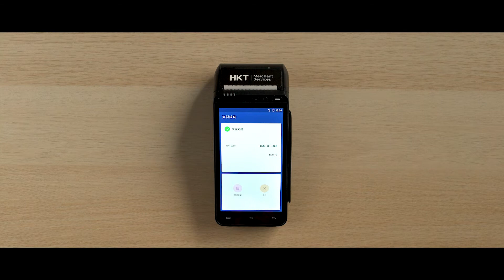SmartPOS 教學:信用卡付款